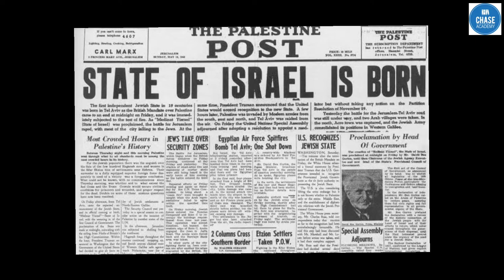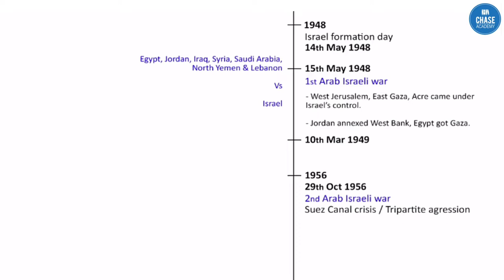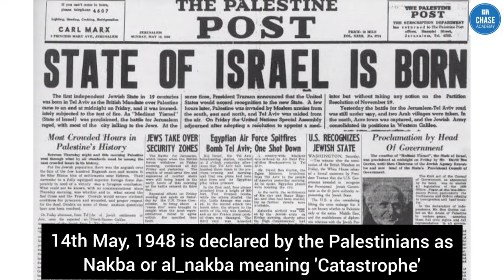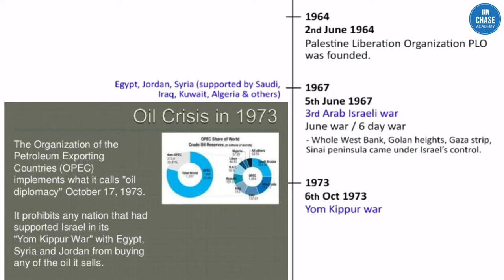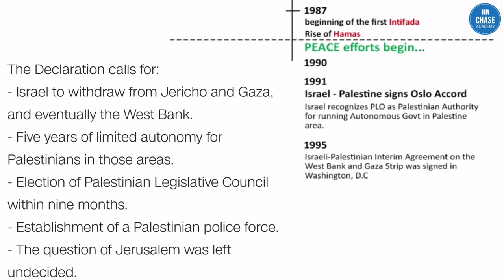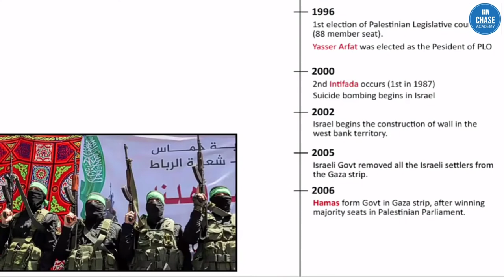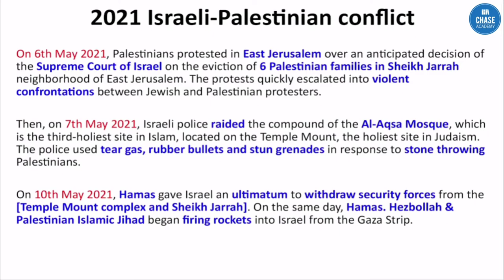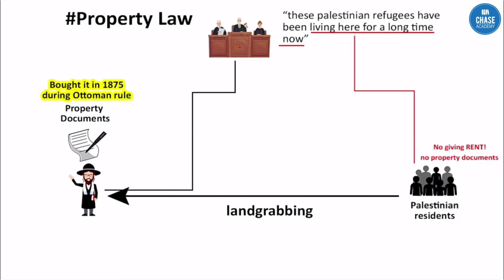Israel - Palestine Conflict (Part -2)||Current Affairs for Exams- MIZO (CHASE ACADEMY,Vaivakawn)